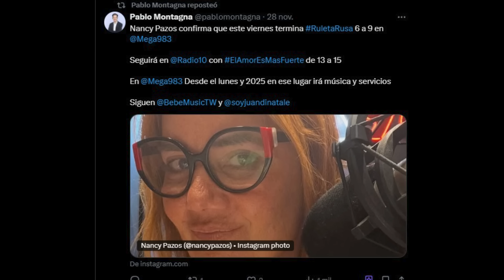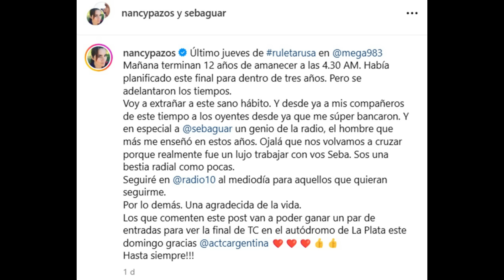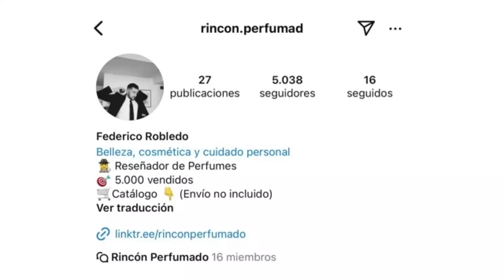ECHARON A NANCY PAZOS DE LA MEGA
DALE VIEJO, COMPREN LOS MEJORES PERFUMES ACA!